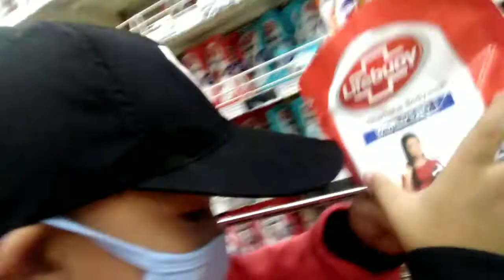Mencari mainan Bumblebee ❤️ Vlog